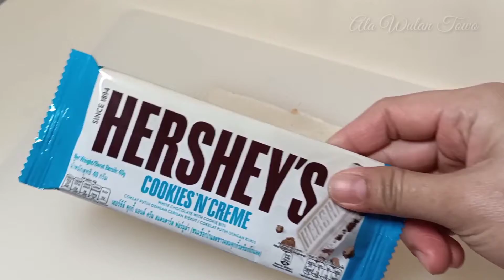Sajian enak dari roti tawar cuma 2 bahan saja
Selamat datang diChannel vlog saya Ala Wulan Towo.Membuat cemilan enak dari roti tawar yang mudah banget enak nih buat dimakan saat musim hujan jadi anget-anget deh.
Bahan:
4 lembar roti tawar
1 bungkus coklat Hershey's cream n cookies